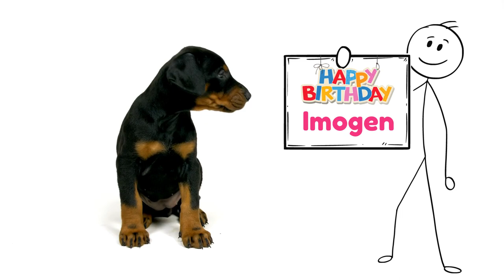Happy Birthday Imogen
Let's celebrate IMOGEN!  A fun happy birthday video for Imogen.